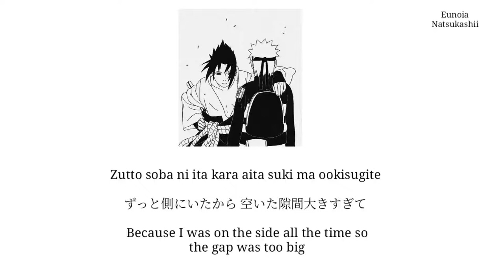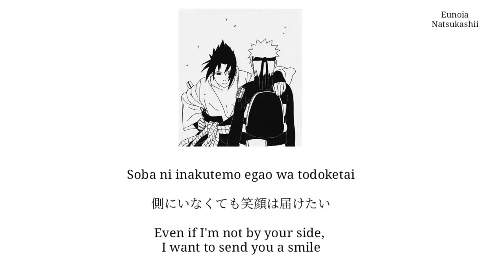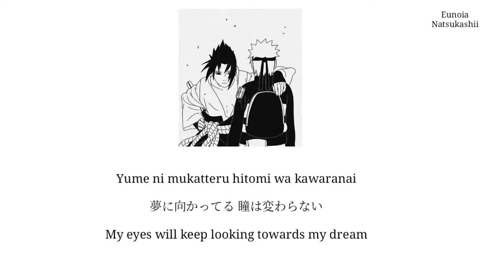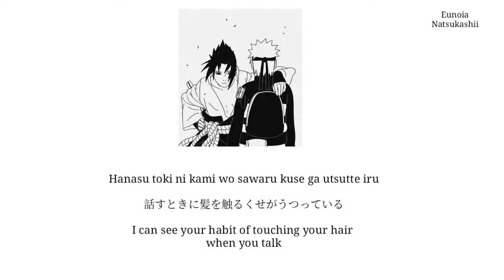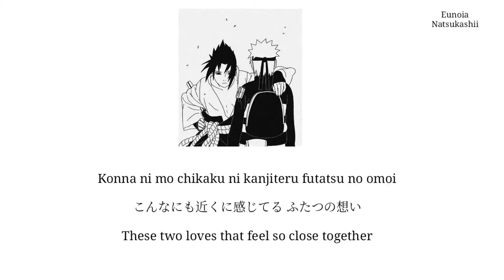Yura Yura by Hearts grow Naruto I final opening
Swaying (ユラユラ, Yurayura), performed by Hearts Grow, is the ninth and final opening for Part I of the Naruto series. It ran from episode 203 to 220.